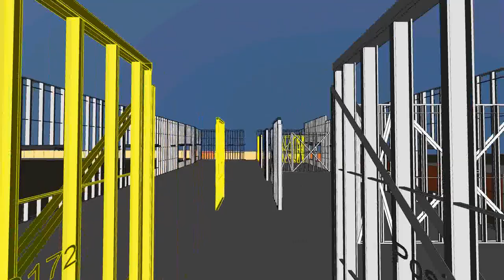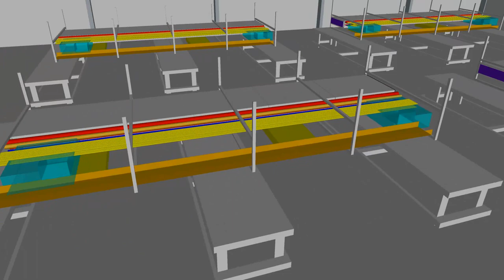Hoar Construction 4D Schedule Prefabrication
4D Schedule Prefabrication